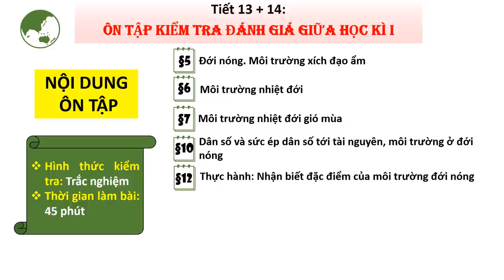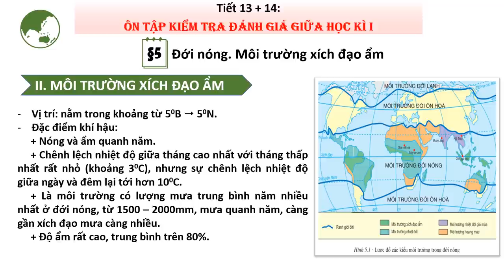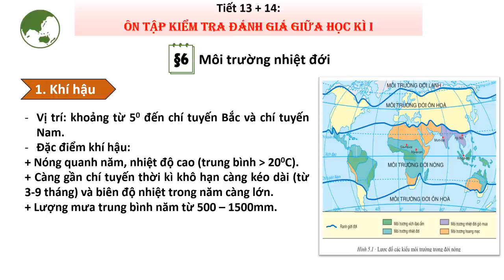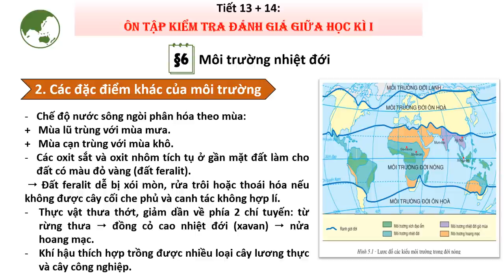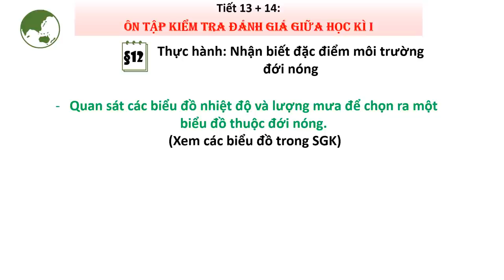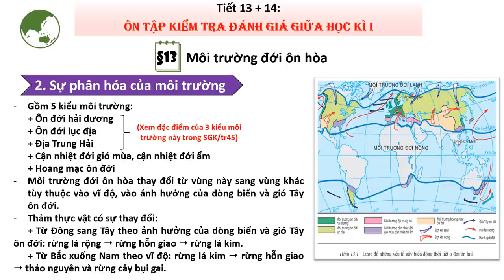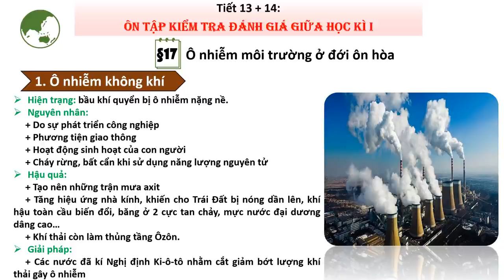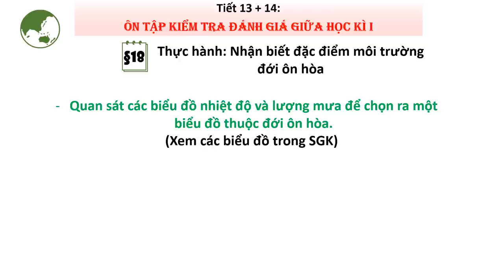ĐỊA LÝ 7 (Tuần 7 / HK1) - Tiết 13+14 - ÔN TẬP KIỂM TRA GIỮA HKI